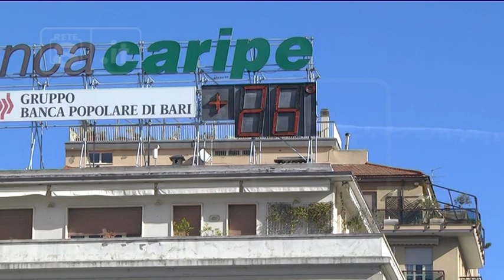Clima - Le raffiche calde d’inverno